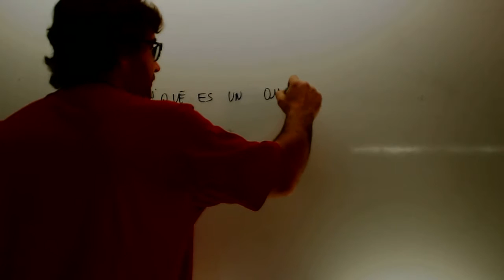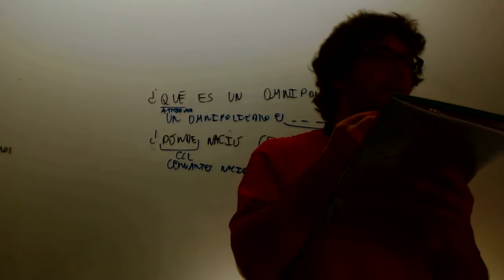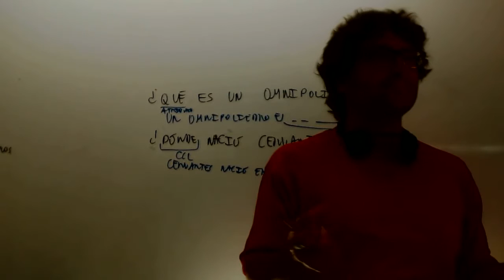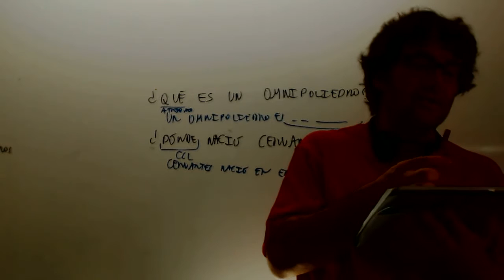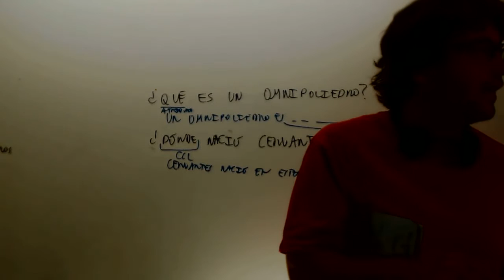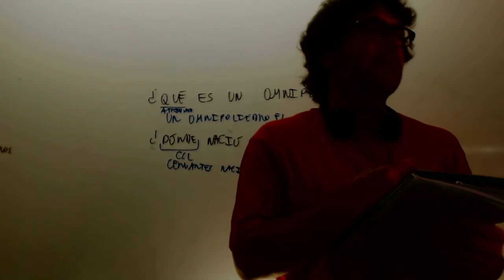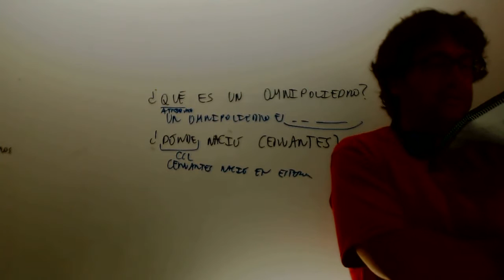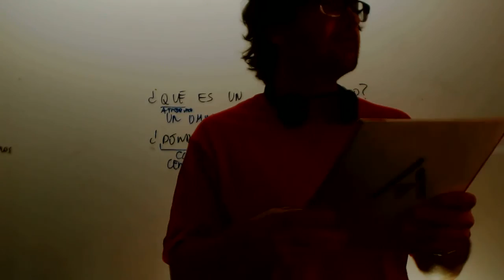Correccion de oraciones 02 Lengua 2 ESO Academia Usero Estepona